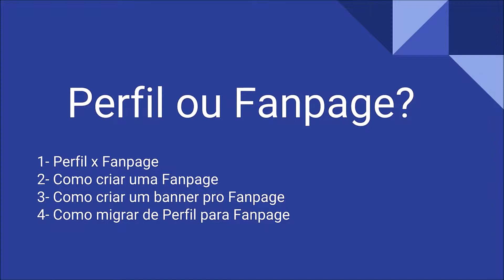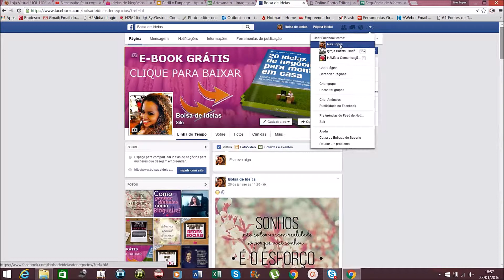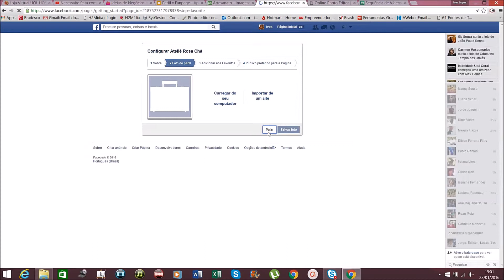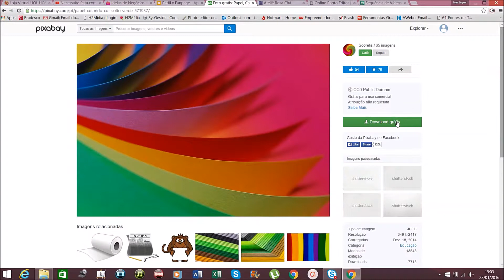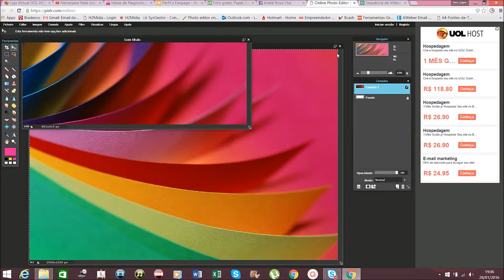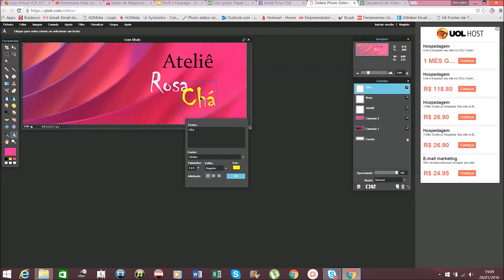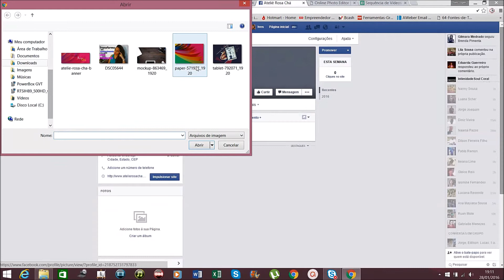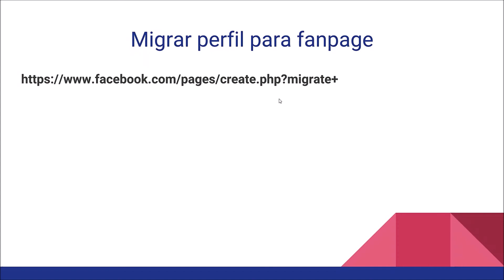Perfil x fanpage | Qual o melhor para meu negócio?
Curso que indico para aprender a Ganhar Dinheiro EM CASA e

NO INSTA: @bolsadeideias